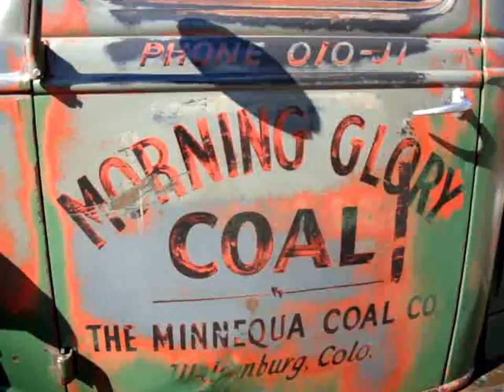"Morning Glory" Coal Mining Hot Rat Rod / 1937 Ford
This is a true Rat ( HOT ) Rod. Originally a coal mining truck from Walsenburg, Colorado. Powered by a trick three-deuce V8, this truck has character a ' plenty!